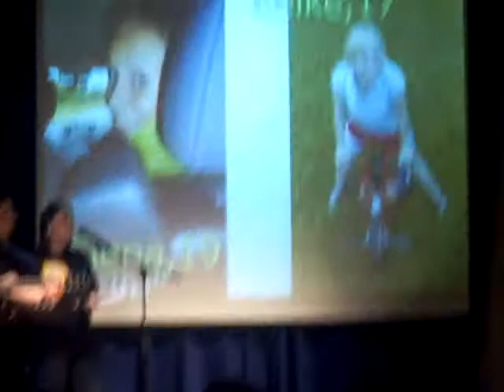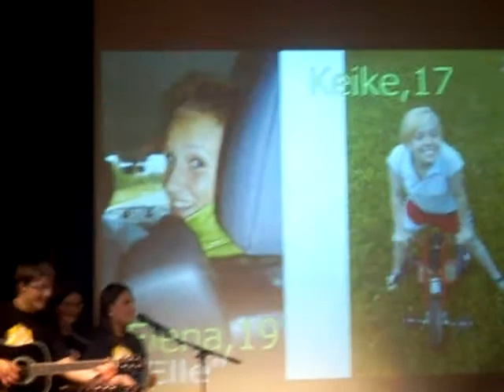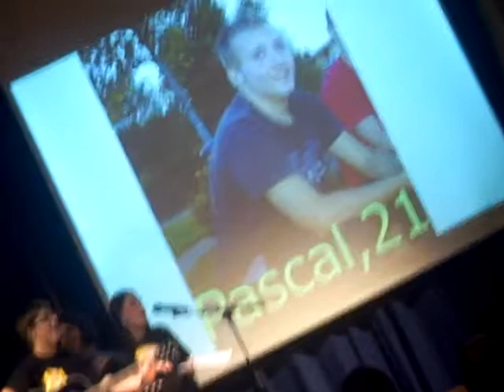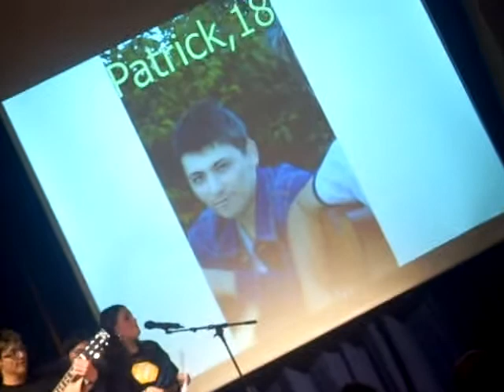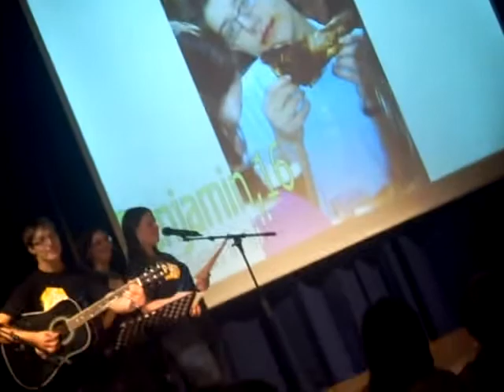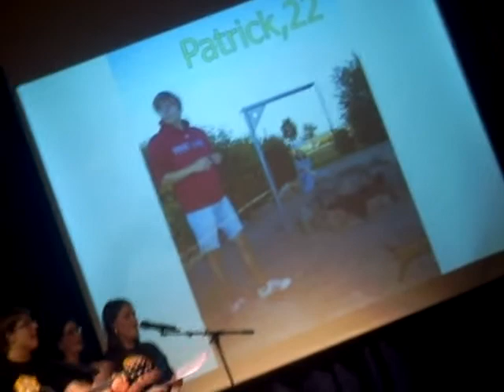Tannheim Lied.AVI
Abschlussabend der Reha 2010 in der Nachsorgeklinik Tannheim
Orginalsong: Marmor, Stein und Eisen bricht
Teilweise umgetextet als Überraschung für unsere Jugendrehagruppe, das ganze Rehateam und die anderen Rehateilnehmer zum Abschluss!